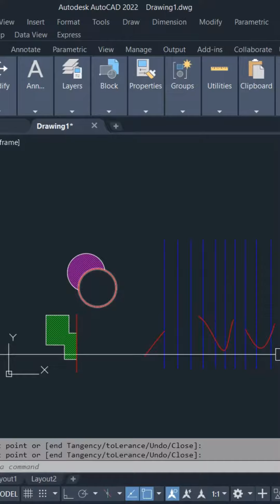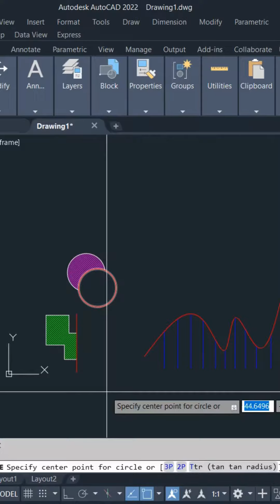2 External Trim (Extrim)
In this Video you Can Learn How to TRIM any object or LINE by using Command Called as "EXTRIM"